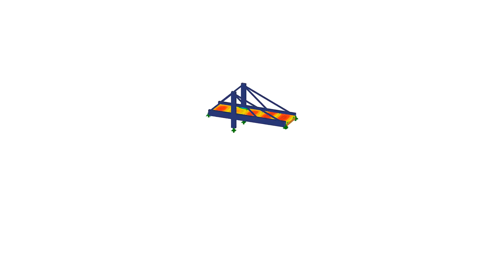[EN] KB 000828 | Cargas en nudo por componentes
RFEM y RSTAB ofrecen varias opciones para introducir cargas en nudos. Estas características implementadas permiten al usuario definir las cargas en los nudos en relación con los diferentes componentes en el espacio.